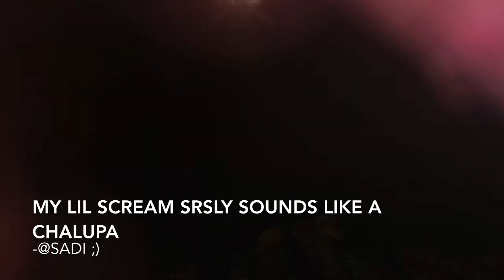WHAT TO DO 2 DAY’S BEFORE SPRING BREAK| JAX’S VLOGS 2019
Hey all you wonderful people! This channel is all about taking you guys along with me on my life journey. I want to influence people around the world to except everyone for who they are and to spread love and equality.

Hope you all are doing great, I will be posting more frequently so be sure to click the bell in the right hand corner🔔 to get notified instantly when I upload. I had so much fun making this video so I hope you guys

Song credit used
intro/outro:Let go-ikson
download

music recently used
Last summer-Ikson